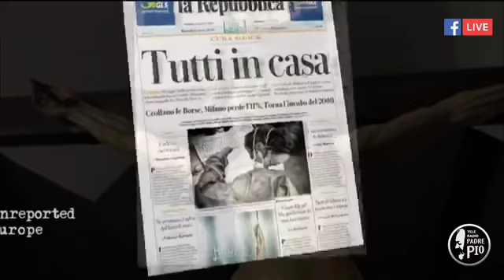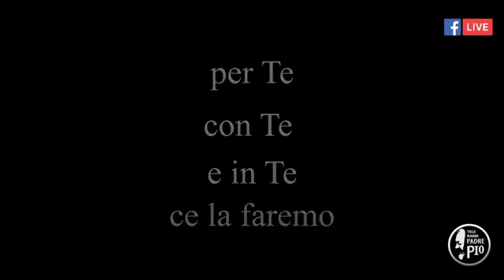Celebrazione della Passione del Signore 10 aprile 2020